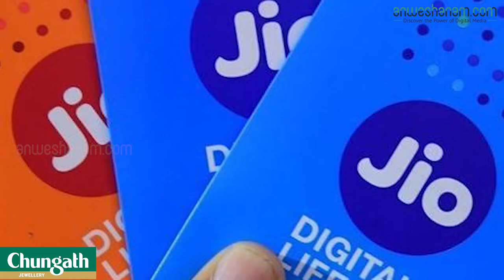വരിക്കാര്‍ക്ക് ആശ്വാസമായി വീണ്ടും ഫ്രീ കോൾ ഓഫറുമായി റിലയൻസ് ജിയോ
രാജ്യത്തെ മുൻനിര ടെലികോം സേവനദാതാക്കളായ റിലയൻസ് ജിയോ മറ്റ് നെറ്റ്‌വർക്കുകളിലേക്കുള്ള ഔട്ട്‌ഗോയിങ് കോളുകൾക്ക് മിനിറ്റിന് ആറ് പൈസ ഈടാക്കുമെന്ന് വാര്‍ത്താക്കുറിപ്പിലൂടെ അറിയിച്ചിരുന്നു. എന്നാൽ ഏറ്റവും പുതിയ റിപ്പോർട്ടുകൾ പ്രകാരം ഫ്രീ കോൾ ഓഫർ മറ്റൊരു പ്ലാൻ പ്രകാരം തുടരുമെന്നാണ് അറിയുന്നത്. ദേശീയ മാധ്യമങ്ങളിൽ വന്ന റിപ്പോർട്ട് പ്രകാരം പുതിയ പ്ലാനിൽ 30 മിനിറ്റ് ഫ്രീ കോൾ ടോക് ടൈം നൽകുമെന്നാണ് അറിയുന്നത്.